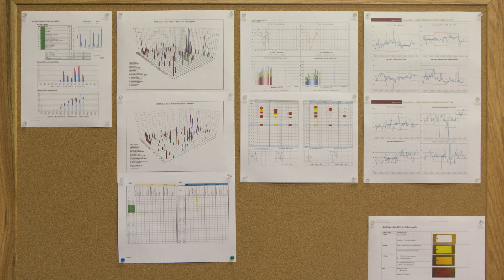Stirling Ultracold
TechGROWTH Ohio success story Stirling Ultracold employees talk about their experience in working at the growing, vibrant company in Athens, Ohio.  “We make it possible to find the cure for cancer, and to do good for the environment at the same time,” Neill Lane, CEO, states. Audio and photos by Melissa Riggs, Voinovich School Photojournalism Fellow 2014-15.